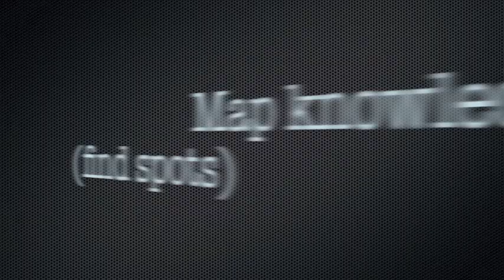How to improve your sniping(in any game)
A gameplay/commentary/tutorial that might improve
your sniping skills!

No music: Just me playing on my cheeks.